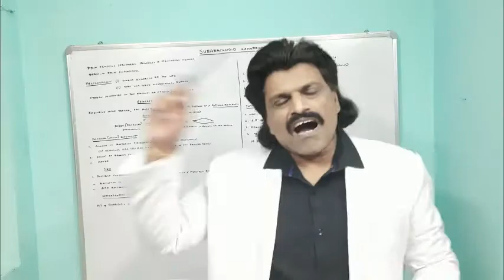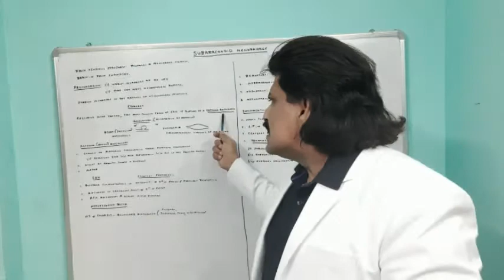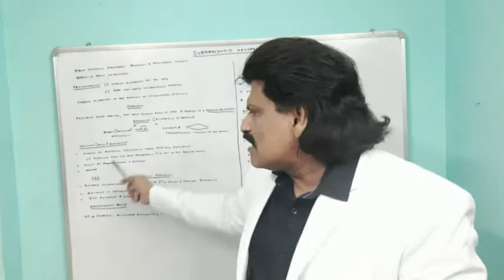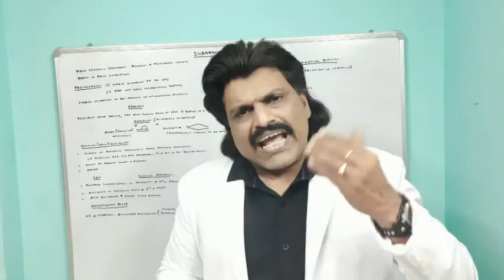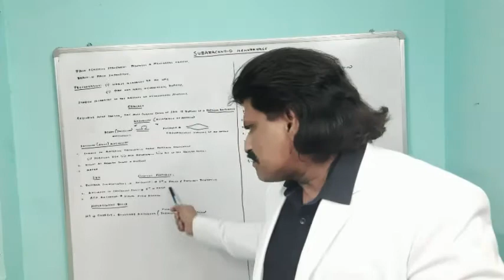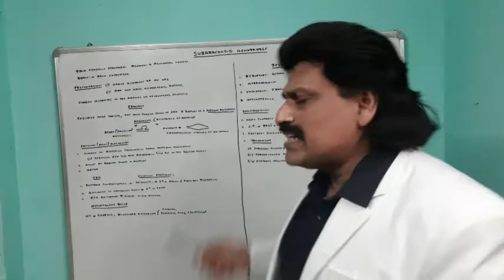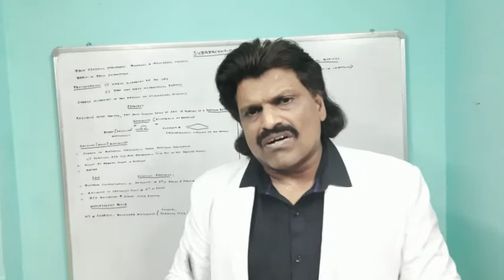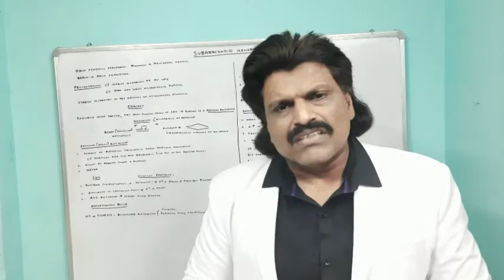SUBARCHNOID HEMMORHAGE (SAH) MADE SIMPLE